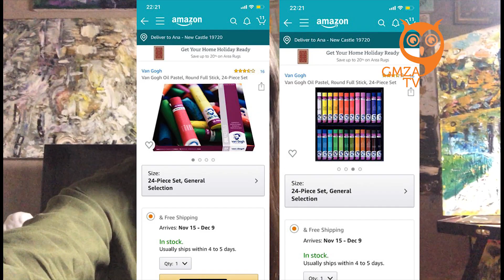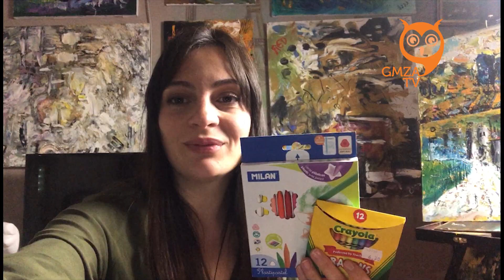იაფიანი პასტელები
ვადარებ ორ შედარებით იაფიან პასტელს ერთმანეთს და ვაფიქსირებ ჩემს აზრს